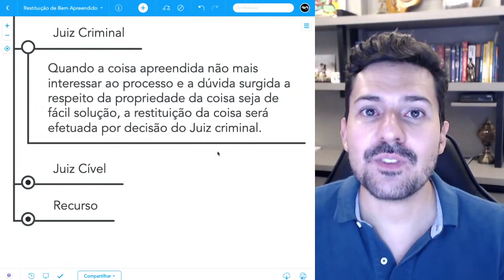Quando pedir a restituição da coisa apreendida ao Juiz Criminal?